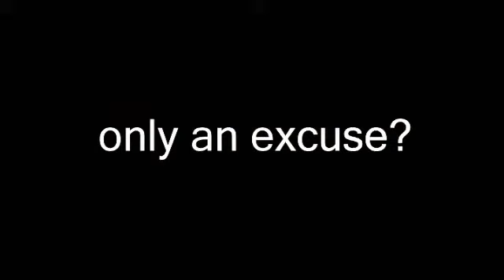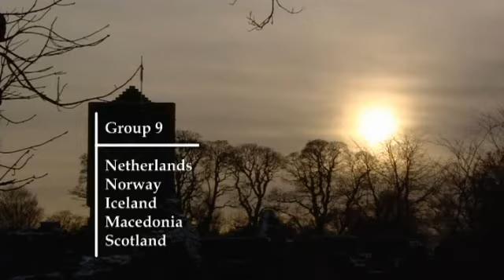Only An Excuse - 2008